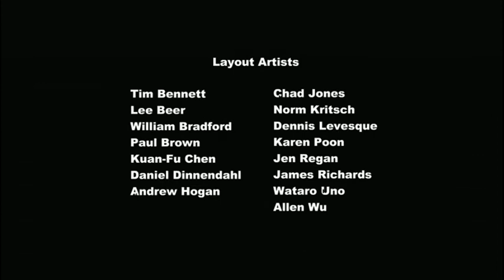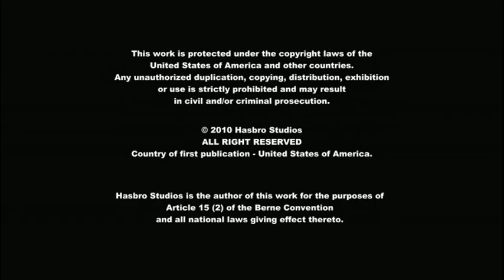MLP FiM: Season 1 Episode 15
MLP: Friendship Is Magic
Season 1 Episode ''Feeling Pinkie Keen''